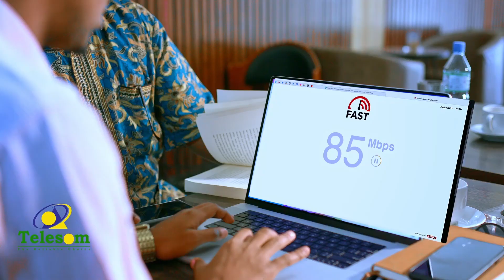Shirkadda shidaalka Sucuudiga oo macaash badan heshay kadib dagaalka Yukrayn